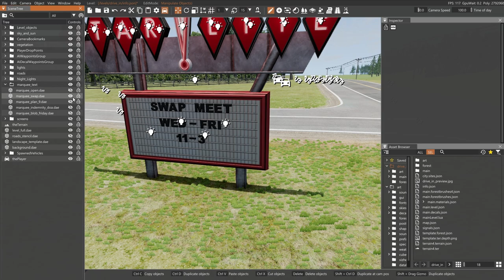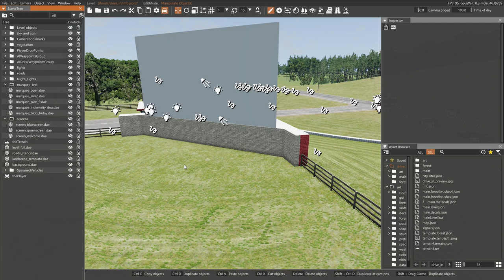BeamNG Drive - StarLite Drive-in Open for Business! BeamNg Drive Map Mods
Heya! BeamNg Drive Map Mods - Custom beamng maps by Occam's Razer

LosWilko

Zachary

Thanks to Channel Members:

ItHasToBeDone

Equipment:
32GB RAM
GeForce RTX 3060ti
GeForce Experience and/or OBS (recording)
Premiere Elements 2015 (editing)
SSD/HDD for playing/recording
Keyboard/mouse for playing (sometimes controller)